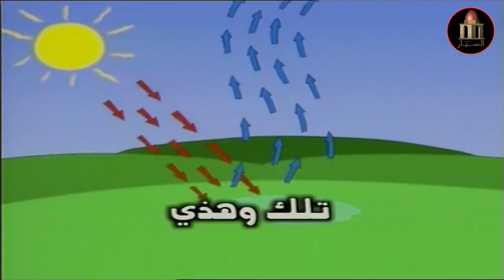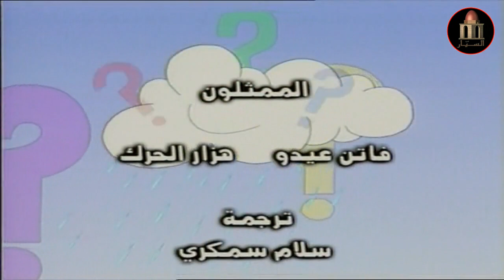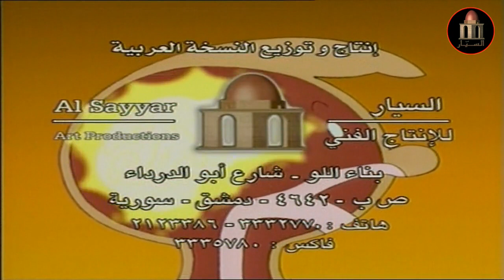الكرتون التعليمي كيف و لماذا – لماذا تهاجر الطيور في الشتاء ؟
كيف و لماذا - افلام كرتون تعليمي تربوي للاطفال
ناطق باللغة العربية

يجيب عن معظم اسئلة الاطفال و استفساراتهم حول جسم الانسان و الطبيعة و العلوم و التكنولوجيا الخ ...